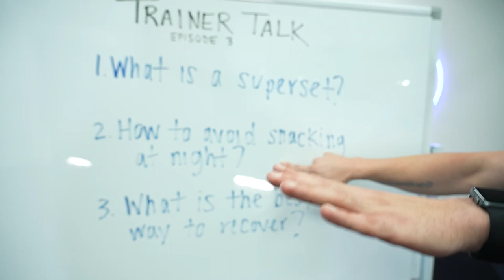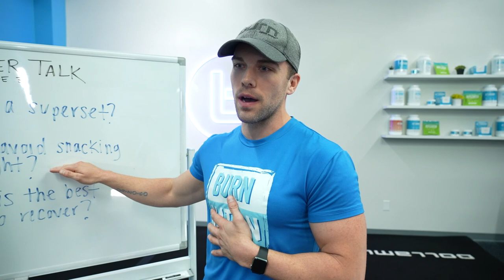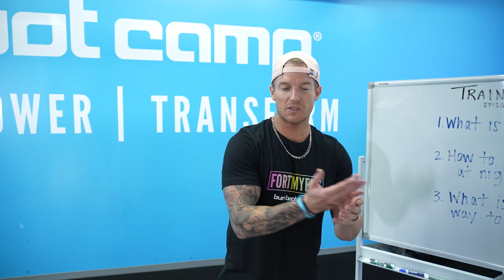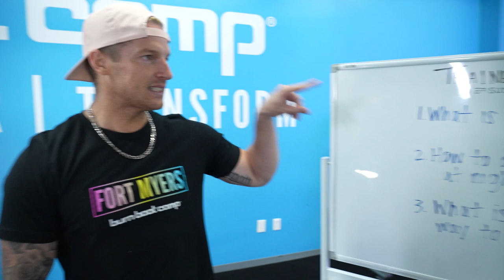How To Avoid Snacking At Night | Trainer Talk Episode 3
Devan Kline, Co-Founder & Visionary, and Matt Morris, Master Fitness Programmer at Burn Boot Camp are back for another installment of Trainer Talk! Masters of their craft and the true engineers of the fitness product at Burn Boot Camp, these men are breaking down the how, why and what to achieving your fitness goals.

READY TO CHANGE YOUR LIFE? Burn Boot Camp transforms lives and communities through challenging 45-minute cardio and strength workouts that will leave you feeling stronger and more confident in all aspects of your life.